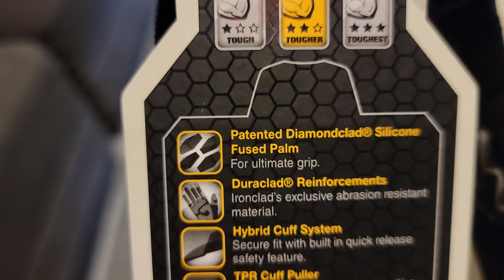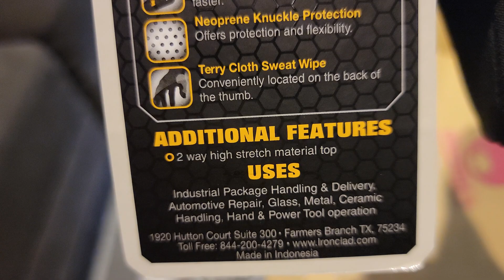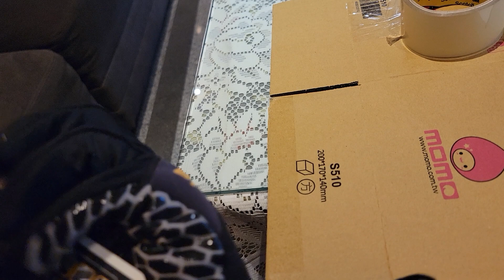Ironclad SpiderMan Box Handler 紙箱王手套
Ironclad  SpiderMan Box Handler 紙箱抓握手套
BHG

EN 388 RATING:3131A
ANSI CUT RATING:A1
ANSI ABRASION RATING:4
ANSI PUNCTURE RATING:2
PALM MATERIAL:Synthetic Leather with Silicone Print
GRIP RATING:Dry 5/5 • Wet 5/5 • Oily 2.5/5

The Box Handler® glove is a favorite among package delivery professionals around the world, this industrial grip glove features our patented Diamondclad® silicone fused palm for maximum grip.

Diamondclad® Silicone Infused Palm Provides 200% More Grip
Breathable Nylon Back of Hand
Hybrid Safety Cuff
Neoprene Knuckle Impact Protection
Duraclad® Thumb Saddle Reinforcement
ADDITIONAL INFO:

US Patent
2 way high stretch material top
100% machine washable : hang dry
BEST USES:

Industrial Package Handling & Delivery
Auto Repairs
Glass
Metal
Ceramic Handling
Hand & Power Tool Operation

Box Handler® 手套是全球包裹遞送專業人員的最愛，這款工業用抓握手套採用專利的 Diamondclad® 矽膠融合手掌，可提供最大的抓握力。

Diamondclad® 矽膠手掌提供 200% 的抓握力
透氣尼龍手背
混合安全袖口
氯丁橡膠指關節衝擊保護
Duraclad® 拇指鞍加固設計

美國專利
雙向高彈性面料
100% 可機洗：晾乾

最佳用途
工業包裝處理和交付
汽車維修
玻璃行業
金屬
陶瓷搬運
手動和電動工具操作